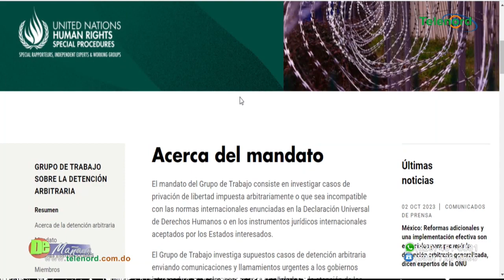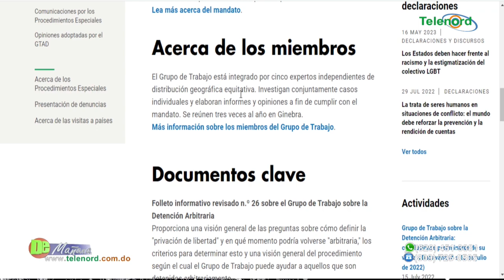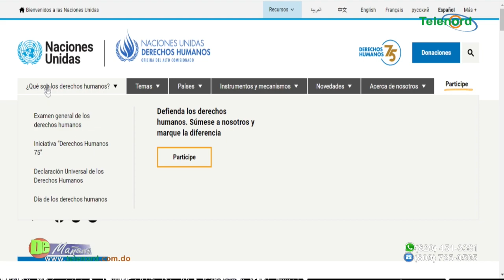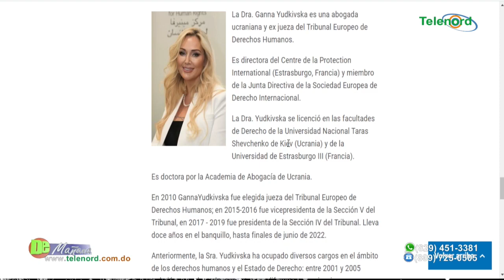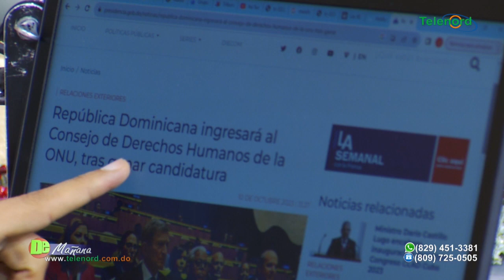No podemos decir que la ONU no sirve si somos parte de ella